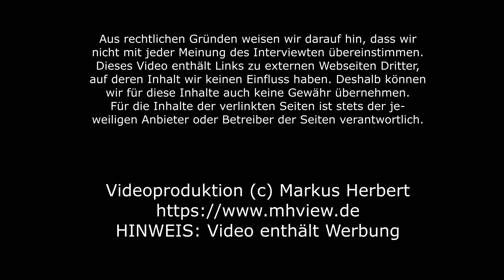#6: Apostel - Leanna Cinquanta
Es gibt Menschen mit apostolischer Begabung sowohl in der Geschäftswelt, als auch in der Gemeinde (Kirche). Auch Du kannst Transformation in der Gesellschaft bewirken.

Da sich der Dienst von Kingdom Live NOW nur aus freiwilligen Spenden finanziert, freuen wir uns, wenn Sie uns unterstützen